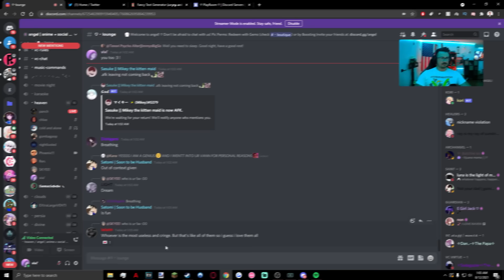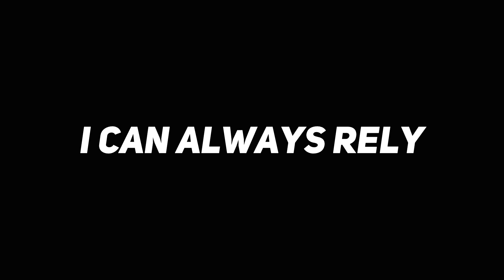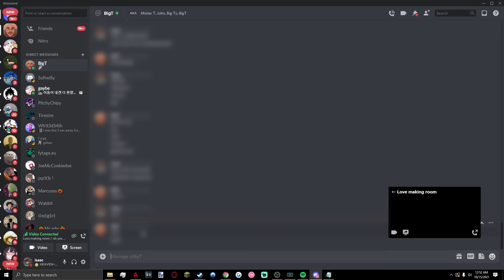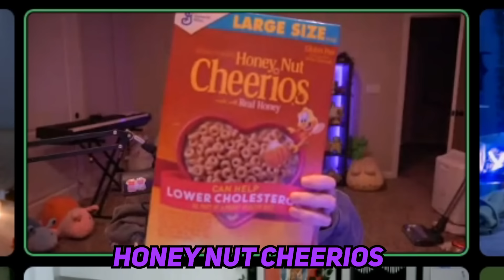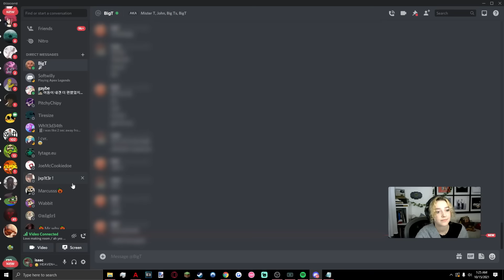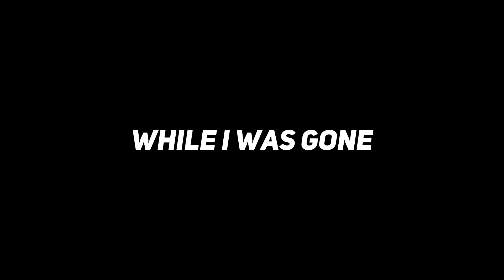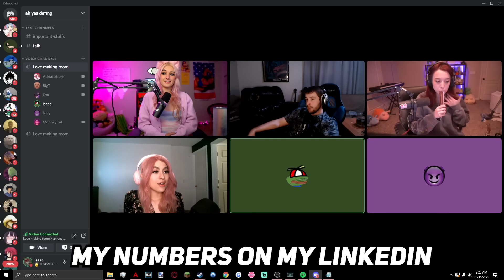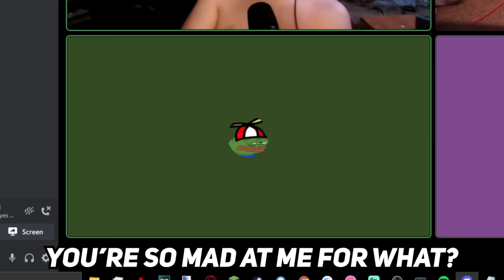The Discord Bachelor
Put alot of work into this video. I hope you guys enjoy it :^)

PLEASE FOLLOW ALL THE LOVELY PARTICIPANTS

Softwilly: @Softwilly